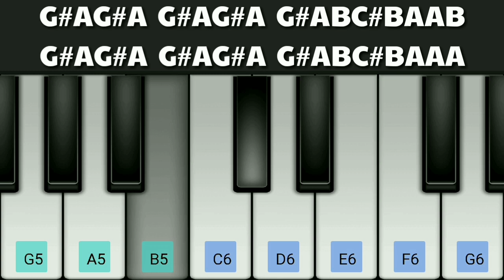Shahjahan Love Theme | Mani Sharma | Perfect Piano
Keyboard/Piano Notes
Tutorial
Mobile Piano